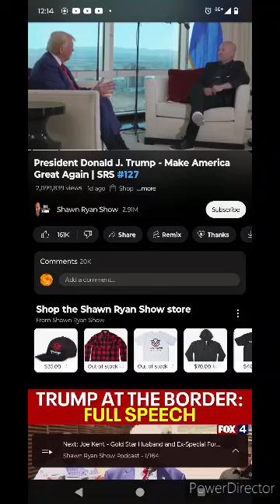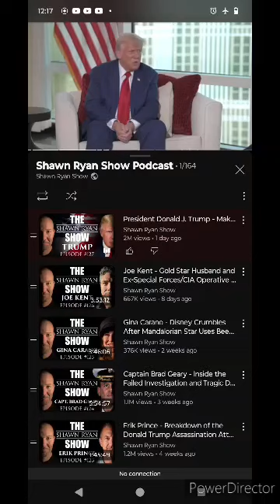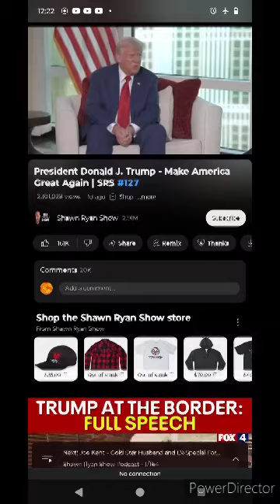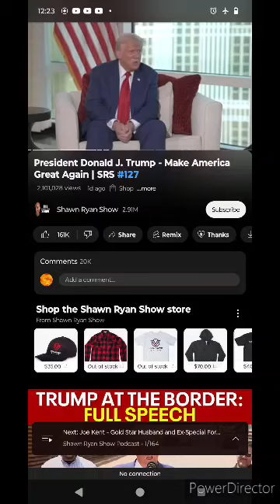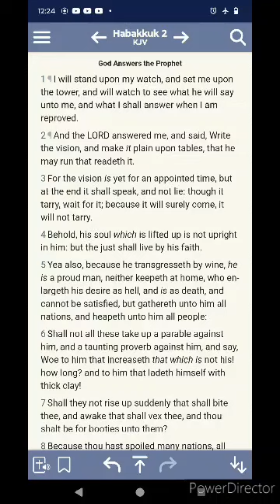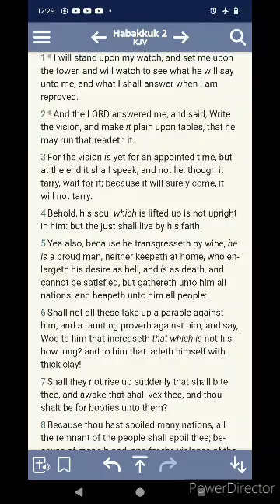Donald Trump says F climate change, worry about the NUKES!!